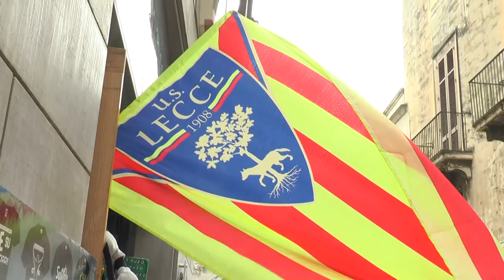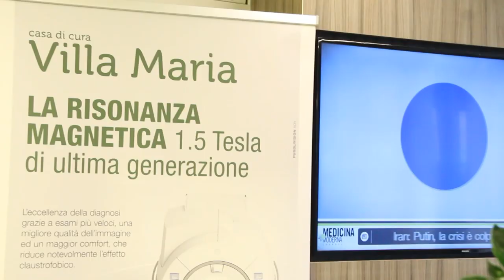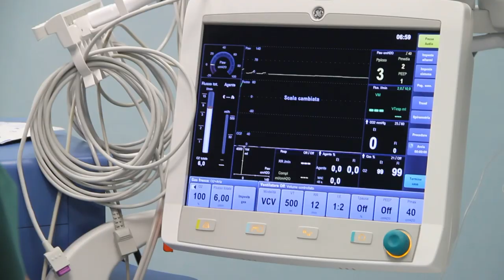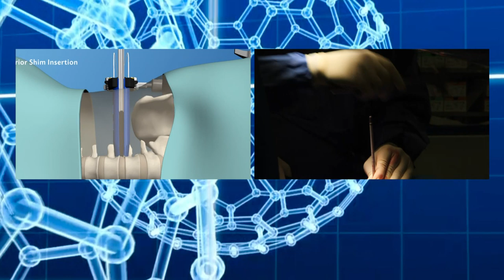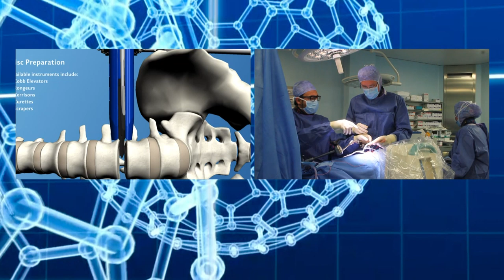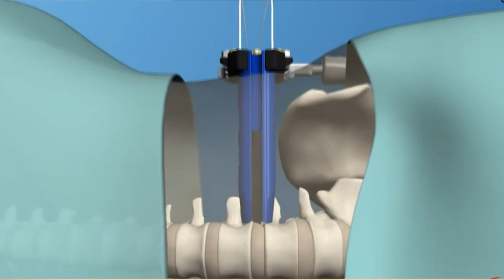Instabilità vertebrale: la storia di Pietro e del dottor Luca Antonelli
Chirurgia Vertebrale Mininvasiva: Pietro, autotrasportatore salentino,è tornato alla Vita quotidiana risolvendo i suoi problemi vertebrali grazie all'equipe capitanata dal dottor Luca Antonelli presso la casa di cura Villa Maria di Padova.